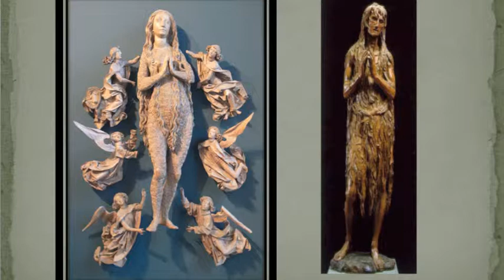Kristine Ruffatto - "Luther and Mary Magdalene"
From a lecture by Lutheran Theological Seminary professor, Rev. Dr. Kristine Ruffatto, at the seminary Study Conference in early-May.